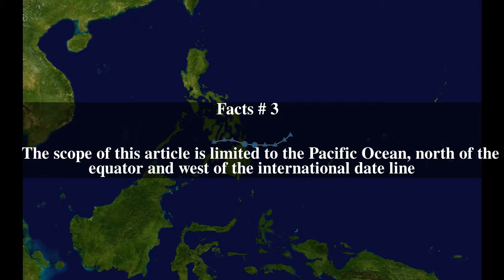1965 Pacific typhoon season Top # 6 Facts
1965 Pacific typhoon season Top # 6 Facts